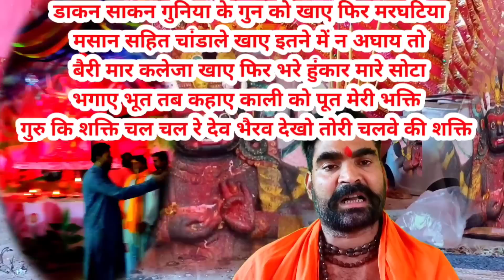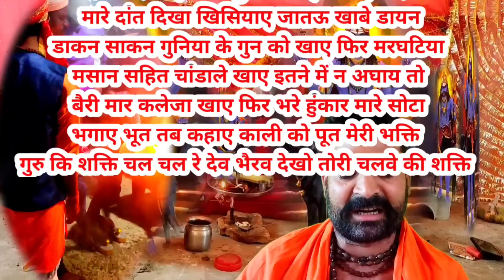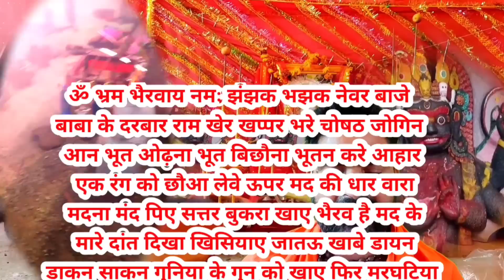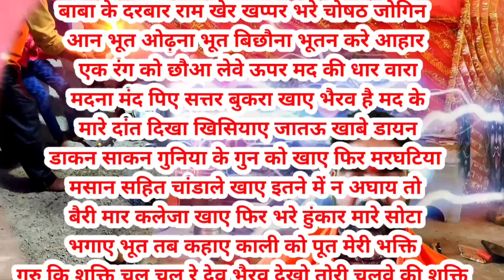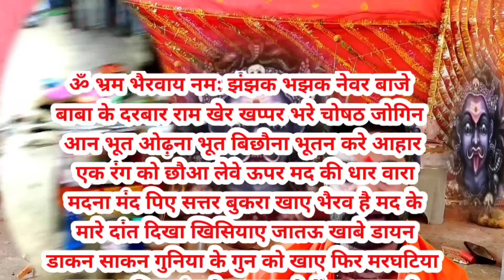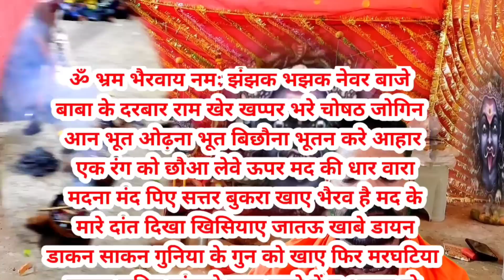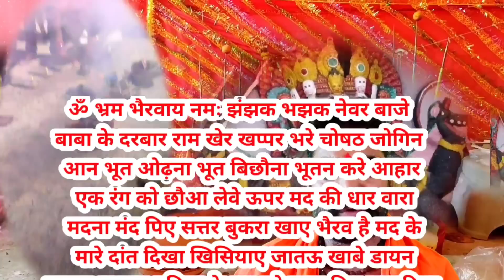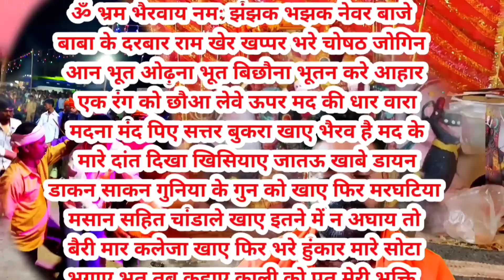महा काल भैरव शत्रु कलेजा फाड़ मंत्र,गुणी की विद्या भक्षक भैरव देशी मंत्र,भूत प्रेत विनाशक भैरव मंत्र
इस मंत्र से सभी भूत प्रेत डाकनी साकनी डायन चोड़ेल का समन नाकारात्मक शक्तियां को दूर करने बाला देशी साबर भैरव मंत्र

संपर्क.
संपर्क 11am से 12 pm दोपहर तक
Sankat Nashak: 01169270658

संपर्क.

your Quaris.
bhairv bhoot pret vinashak mantra,
bhoot badha nivaran mantra,
bhairav raksha mantra,
bhairav baba shabar mantra,
bhairav mantra for protection,
bhut pret nashak mantra,
kaal bhairav bhoot bhagane ka mantra,
bhairav mantra to remove black magic,
batuk bhairav raksha kavach,
bhoot pret badha nivaran mantra,
bhoot badha bhagane ka mantra,
bhut nashak mantra,
om bhairava namah mantra,
bhairav mool mantra,
bhishan bhairav mantra,
bhay nivaran mantra,
bhoot pret hatane mantra,
kaal bhairav raksha mantra,
kal bhairav shabar mantra,
kaal bhairav raksha kavach,
kaal bhairav kavach mantra,
bhoot pret nivaran mantra,
bhairav mantra for money,
mahakal bhairav beej mantra,
om bhairav mantra,
om hrim bhairavaya namah,
om namo bhairavaya namah,
sarv rog nashak mantra,
sarv rog nivaran mantra,
bhairav mantra for enemy,
bhairav shatru maran mantra,
bhut badha nivaran mantra,
kaal bhairav mantra to destroy enemies,
bhairava mantra to destroy enemies,
kaal bhairav satta mantra,
bhoot bhavishya vartman dekhne ka mantra,
8 bhairav mantra,
bhay nashak hanuman mantra,
bhoot nashak hanuman mantra

डिसक्लेमर,
धन्यवाद,